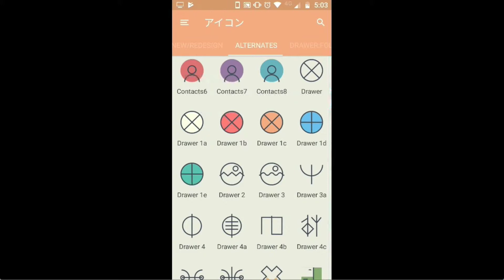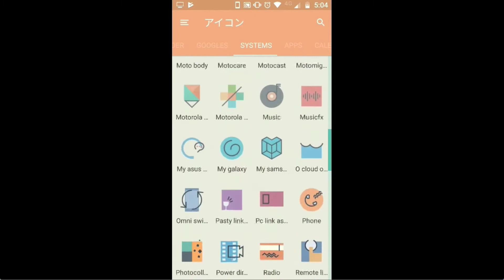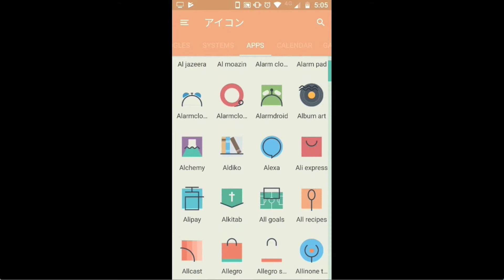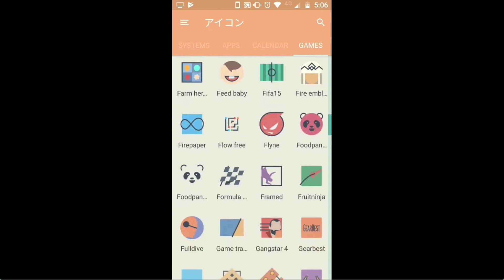【アイコンパック】線が大事『iJUK iCON pACK』【Android】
【iJUK iCON pACK】